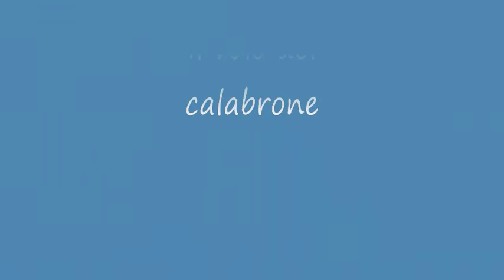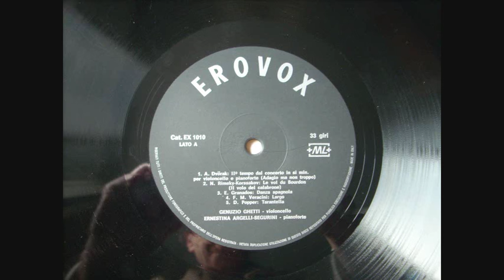Nikolaj Rimsky-Korsakov- Il volo del calabrone (Genuzio Ghetti Violoncello)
In occasione di indimenticabili serate che Genuzio Ghetti trascorreva a Ravenna fra gli “Amici del Camino” durante le ferie estive o quando gli impegni di lavoro alla Scala gli permettevano una fugace scappata in Romagna, era solito, con quel calore umano che sapeva mettere in tutto quello che faceva, intrattenere convivialmente i presenti con l'arguzia del conversare e il suono fascinoso del suo strumento.
La musica che suonava veniva molte volte registrata, però sempre dietro assicurazione che non sarebbe stato fatto uso dei nastri, date le condizioni nelle quali veniva eseguita, spesso anche con strumenti non suoi.
In alcune fortunate circostanze gli fu possibile avere la collaborazione al pianoforte della Professoressa Signora Ernestina Argelli-Segurini che conosceva da tempo e che stimava.
Dopo la sua prematura dolorosa scomparsa molti dei numerosi amici di Cotignola, Lugo e Ravenna espressero il desiderio, udendo le registrazioni, di poterle riascoltare.
Da un incontro con il M° Bruno Caroli, violinista professionista, tecnico di riproduzioni discografiche ed amico di Ghetti, prese forma l'iniziativa per la realizzazione del disco che vi presentiamo.
Esso non vuole e non lo potrebbe per le manchevolezze tecniche dei nastri, essere la testimonianza fedele dell'arte di Genuzio Ghetti, ma un carissimo ricordo per tutti gli amici che lo amarono.
“Gli Amici del Camino” di Ravenna, Aprile 1971